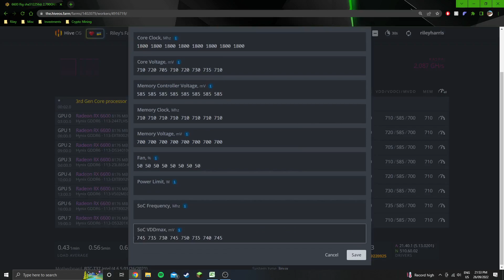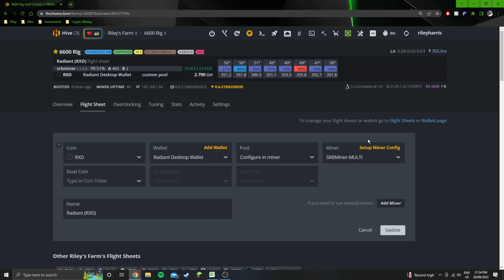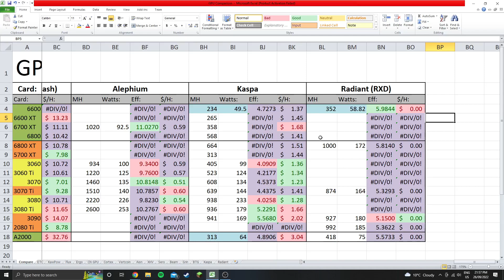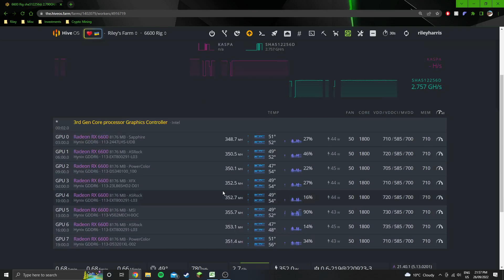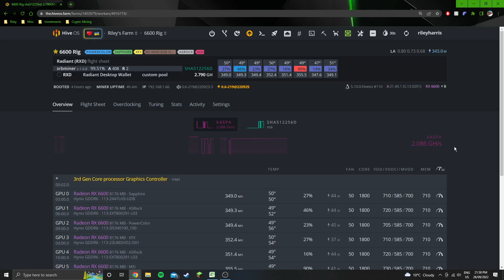6600 Super Efficient Radiant (RXD) Mining! | 352MH @ 58.82w Wall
In this video I show my OC/undervolt settings for Raniant (RXD) in HiveOS.

If you feel like donating to the channel you can send crypto to the following wallets:
USDT:
0x5F2CFc71fe09774f1a5865D33CB02A506a009345
BTC:
bc1ql543qzku3j2drz2estzfz0whq32t07jp5lsrgn
All donations will be put towards purchasing GPU's for testing on the channel.

Use my Easy Crypto link above and recieve $10 in your account free once verified.